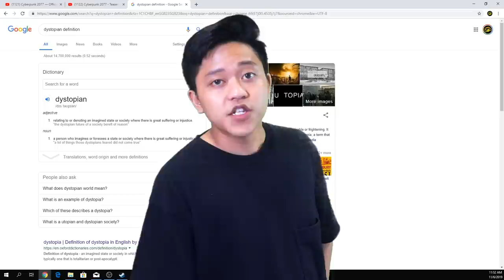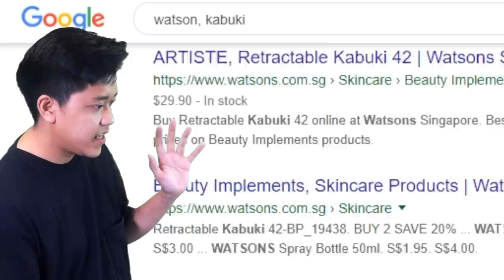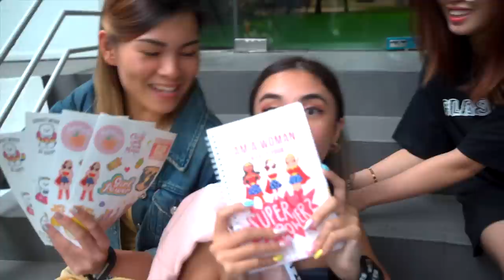Things You Missed Out On The Latest Cyberpunk Trailer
What other games were you excited for during E3 this year?